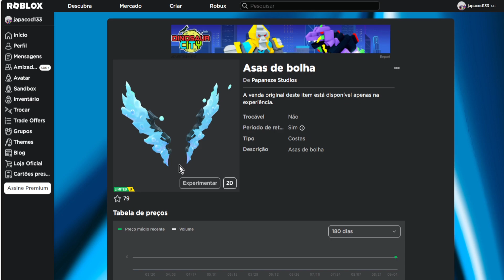CORRE QUE AINDA DA TEMPO DE PEGAR ESSE Limited UGC GRÁTIS [Asas de bolha] ROBLOX EVENTO 2023